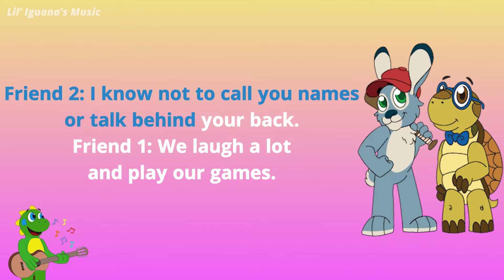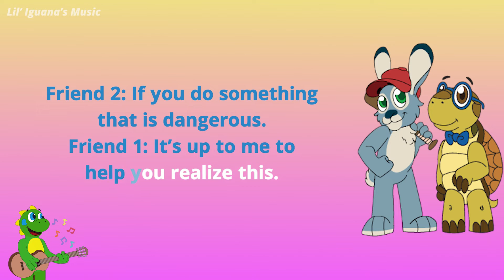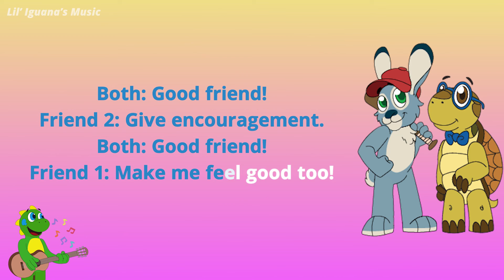Lil' Iguana's - Good Friend (Sing-a-Long Version)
Sing-a-long with Lil' Iguana and his friends to the Karaoke version of Good Friend.

Lil' Iguana Children's Safety Foundation (LICSF) is a non-profit dedicated to creating music driven lessons for children ages 2-8. The interactive prevention programs keep kids engaged so they can learn countless safety lessons they will remember for the rest of their lives. It has been proven that children learn from interactive, music-based programs. This is why the Lil’ Iguana program is so effective.